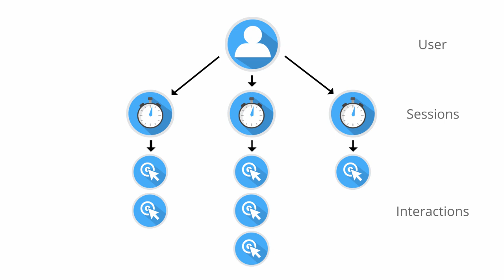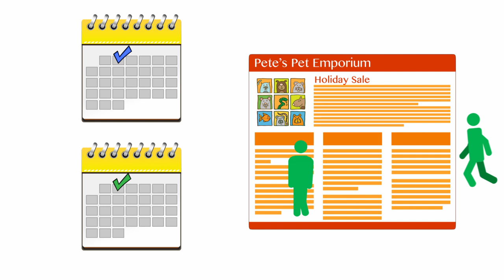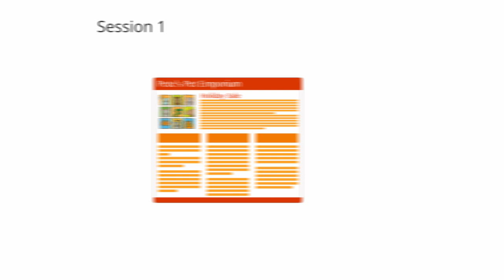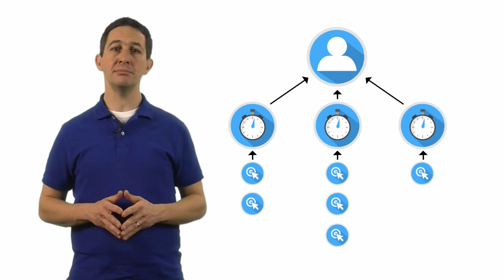Google Analytics Platform Principles - Lesson 1.3 The data model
Set up Google Analytics 4 using Google Tag Manager via our tutorial video series:

This video is part of the Google Analytics Platform Principles course on Analytics Academy.

What you'll learn: Understand the Google Analytics data model, which explains how interactions are attributed to sessions and users.